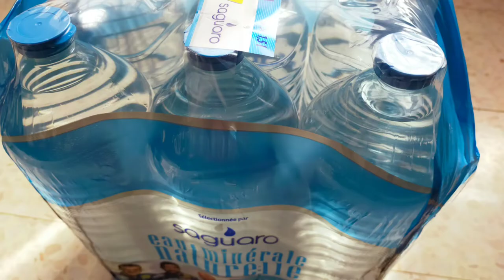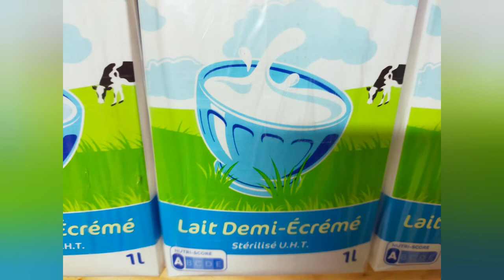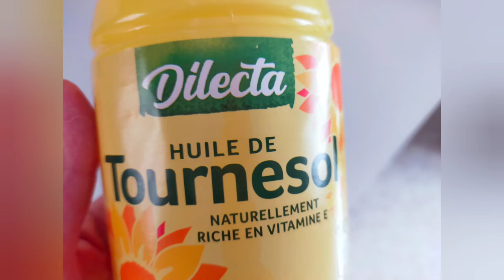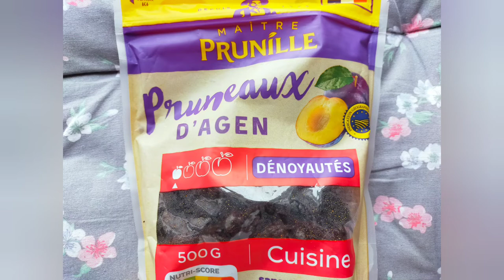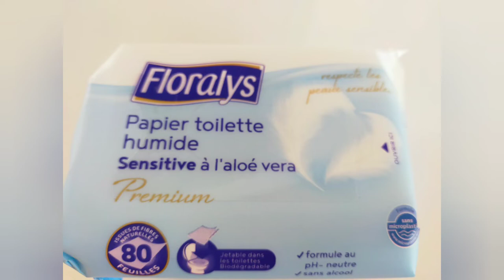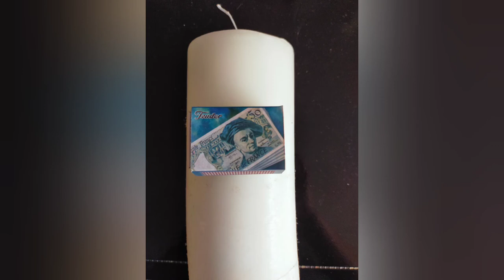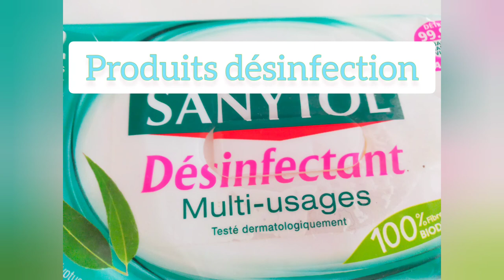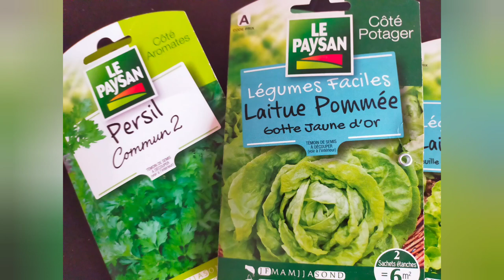Comment Survivre en cas de GUERRE Nucléaire? Le Guide de Survie pendant une Guerre mondiale.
La première question posée par de les personnes, qui souhaitent se préparer à survivre en cas de guerre, est "que dois je acheter ?".
Il n'existe Aucune réponse standard à cette interrogation. Je vous propose la mienne. Bonne lecture.